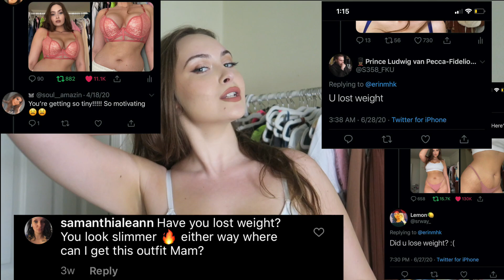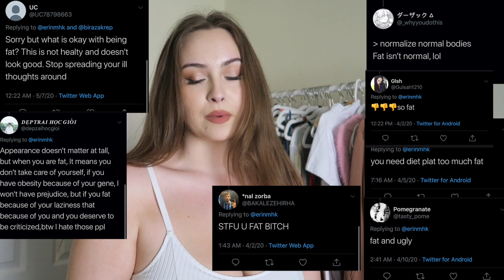How I Lost Weight! (Diet + Workout Routine)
Hehe. Hope you guys enjoyed me FINALLY talking about it... maybe just not in the way you thought thought. Thanks for all your support !!